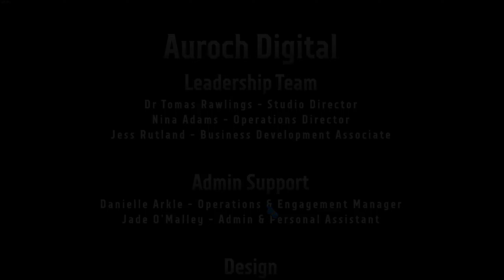Warhammer 40K Boltgun: Doom's Equally Cool Little Brother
Warhammer 40K Boltgun, made by auroch digital, is a fun boomer shooter that'll get your heart racing and leaving you wanting more. A fun little game I make a small deep dive as to why I really enjoyed this game. And so far, probably one of my more favorite indie games to come out this year.